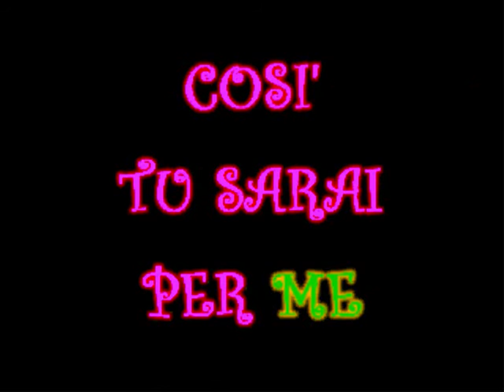~❤️~L'URAGANO MARY EROS RAMAZZOTTI~❤️~